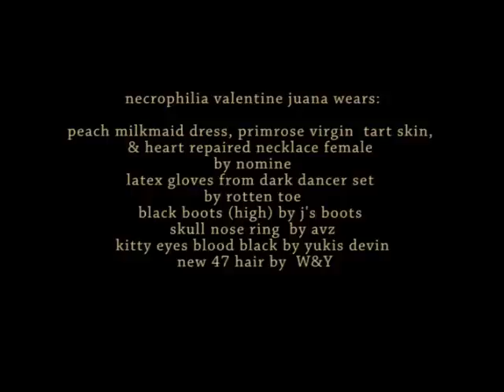necrovalentine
special guest star recidivist sideways wears:
custom skin and accessories
by munchflower zaius of nomine

necrophilia valentine juana wears:
peach milkmaid dress, primrose virgin  tart skin,
& heart repaired necklace female by nomine
latex gloves from dark dancer set by rotten toe
black boots (high) by j's boots
skull nose ring  by avz
kitty eyes blood black by yukis devin
 new 47 hair by  W&Y

"how deep is your love cover"  by david choi

special thanks to Rev Eponym
for ensuring no corpses
or small animals were harmed in the
making of this fashion machinima.